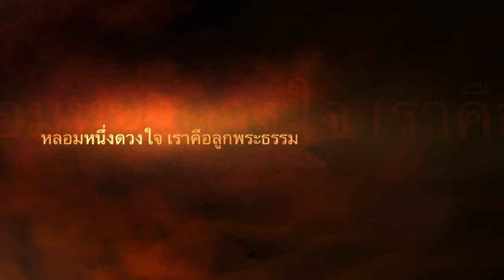Teaser Kathina 2020 Wat Phra Dhammakaya Scotland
กฐิน วัดพระธรรมกายสกอตแลนด์